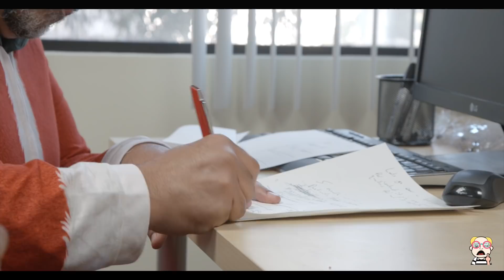BIG HEAD KRAIG EP1. "CHRISTMAS CAR".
Big Head Kraig ep1 “Car troubles”
Directed by Charlie Googles

Shout out to plugplay.com for being a part of the this episode!!!

Starring
Dbanz

Slink Johnson
Smoke Yours